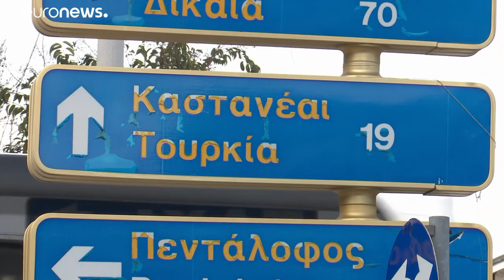Κράτηση Τούρκων στρατιωτικών στον Εβρο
Οι Τούρκων στρατιωτικοί κρατούνται και αναμένονται επίσημες ανακοινώσεις ώστε να διευκρινιστούν σκοτεινά σημεία της υπόθεσης…